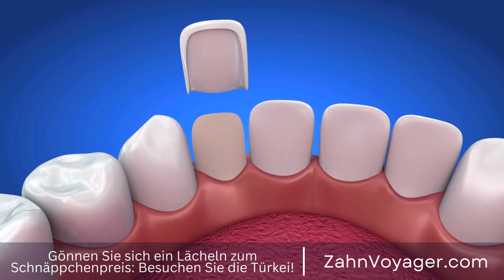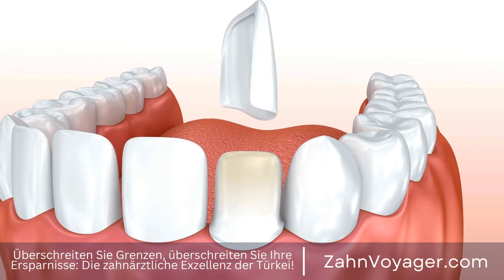Zahntourismus in der Türkei: Wie hoch ist die Qualität der medizinischen Einrichtungen?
Die Türkei hat sich in den letzten Jahren zu einem Zentrum für erschwinglichen Zahntourismus entwickelt. Immer mehr Menschen aus dem Ausland entscheiden sich für eine Zahnbehandlung in der Türkei aufgrund der hohen Qualität der medizinischen Einrichtungen und der attraktiven Preise. Aber wie hat die Türkei es geschafft, sich als führendes Ziel für Zahntourismus zu etablieren? Türkei, Zahntourismus, erschwinglich, Zentrum, Ausland, Zahnbehandlung, Qualität, medizinische